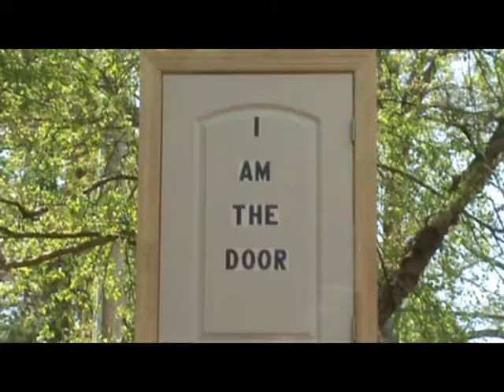Knocking On Heaven's Door/JJIT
When people hear about Jesus they do not want to hear the truth.  People blow you off or say things like it can't be that easy to know Jesus.   Jesus said in John 10:9 I am the door. If anyone enters by me, he will be saved.  We all are facing the door.  Some turn around and go the other way, and some knock and go in. For those people they receive heaven, peace, joy, forgiveness and a newness of life.  So why not choose that life?  Remember if you knock Jesus will let you in.  And yes I am serious.